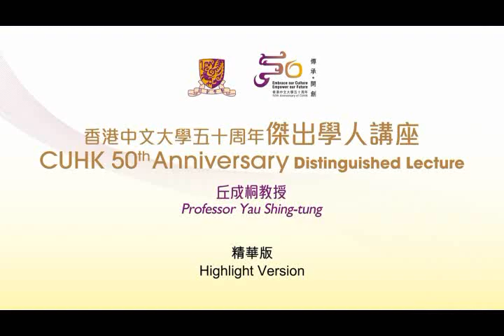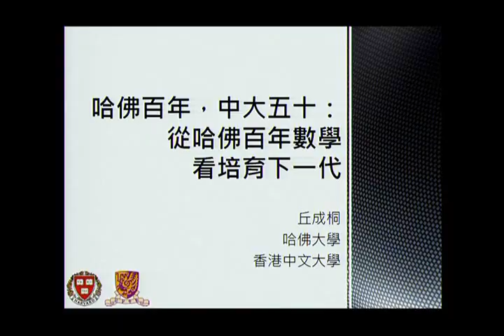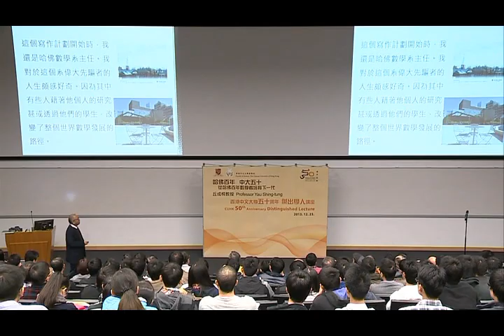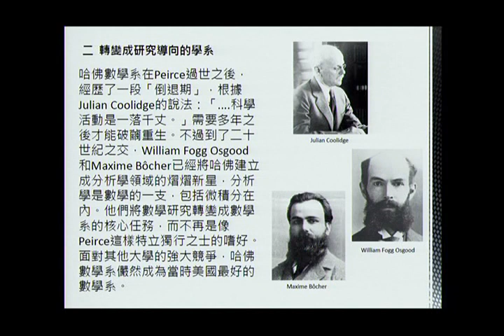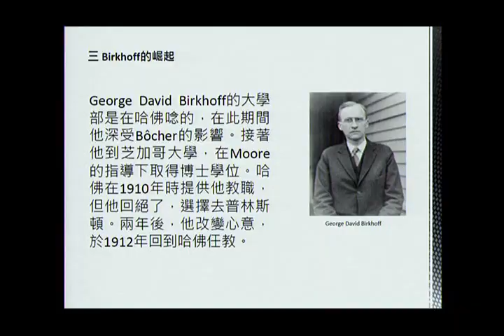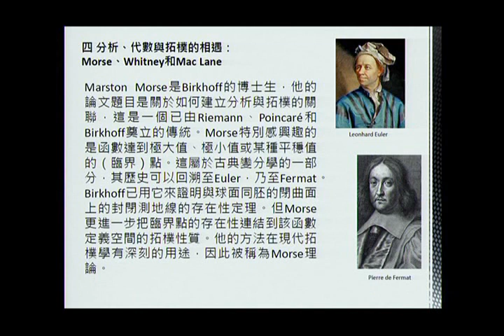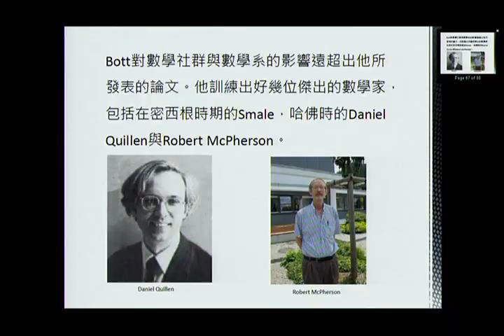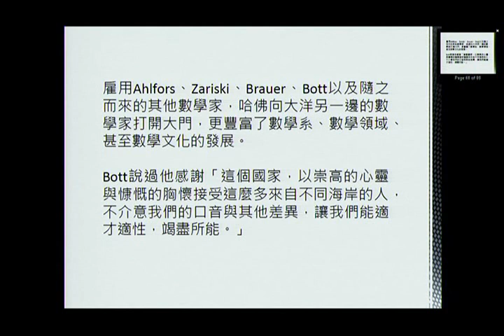丘成桐教授 —「哈佛百年 中大五十 從哈佛百年數學看培育下一代」| Prof. Yau Shing-tung on ‘150 Years of Mathematics at Harvard’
香港中文大學（中大）博文講座教授、沃爾夫數學獎及菲爾茲獎得獎人丘成桐教授，應邀擔任中大五十周年傑出學人講座系列的主講嘉賓，於2013年12月23日在校園主持「哈佛百年，中大五十——從哈佛百年數學看培育下一代」講座，吸引逾三百名學者、學生、校友及公眾人士聽講。

Prof. Yau Shing-tung, Distinguished Professor-at-Large, The Chinese University of Hong Kong (CUHK), and the Wolf Prize and Fields Medal Laureate, was invited to be a guest speaker for the University’s 50th Anniversary Distinguished Lecture.  Professor Yau presented a lecture on ‘150 Years of Mathematics at Harvard’ on 23 December 2013 on campus.  The lecture drew an audience of over 300 academics, students, alumni, and members of the public.